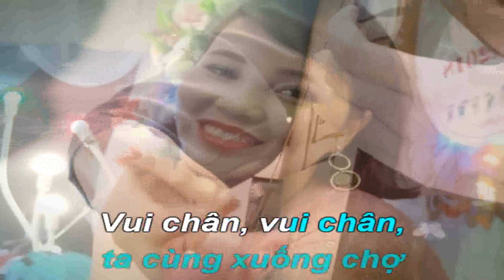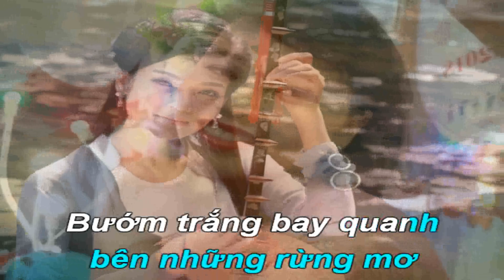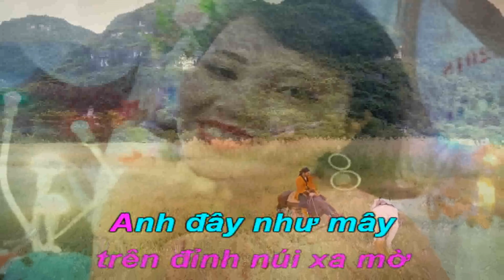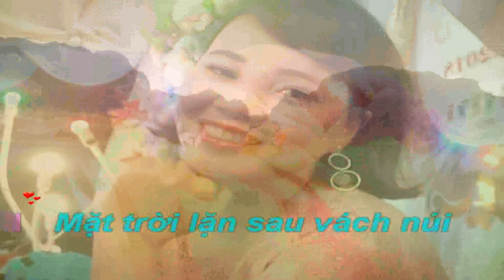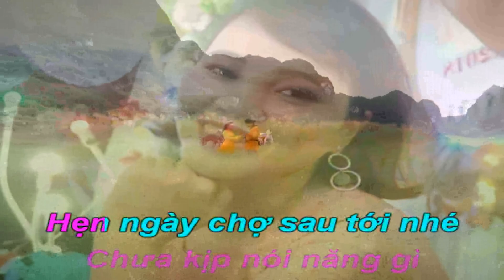Karaoke Full HD Gặp Nhau Giữa Rừng Mơ _ Hồng Đào & Trọng Tấn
+ Quý Vi Anh Chị Có Nhu Cầu Hoặc Tư Vấn Kỹ Thuật
+ Cửa hàng Số 2 :  Nghĩa Phương - Lục Nam - Bắc Giang
SĐT :